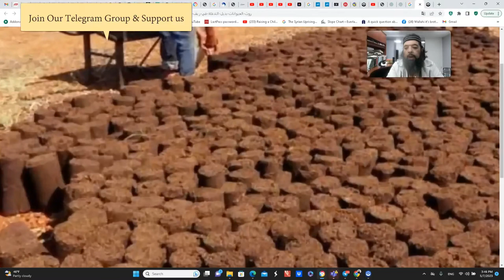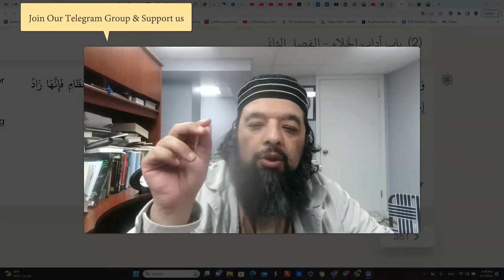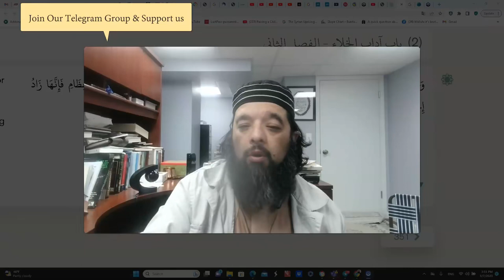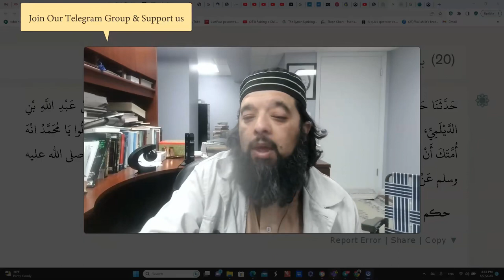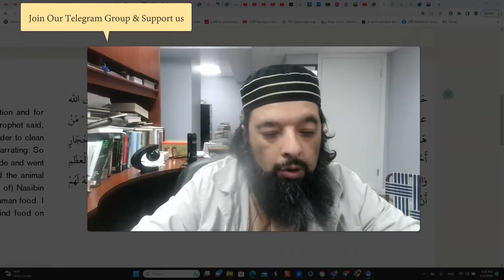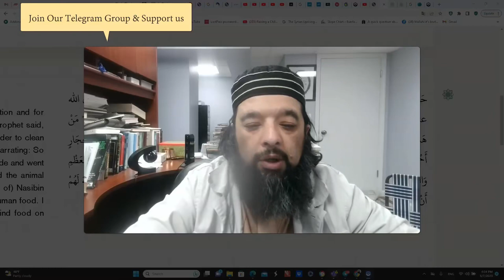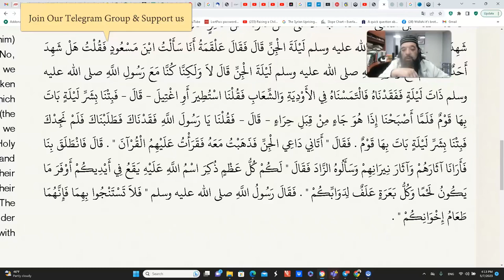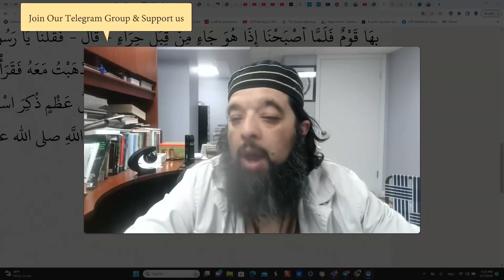Shiekh Omar Baloch - Jinns & Bones：Friendship with Good Muslim Jinns